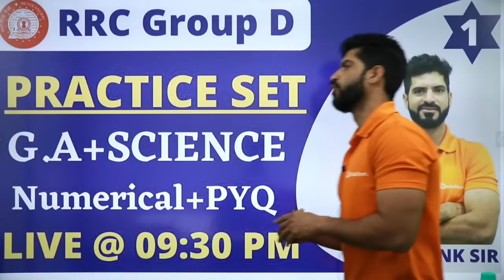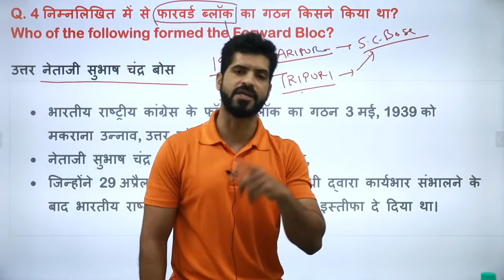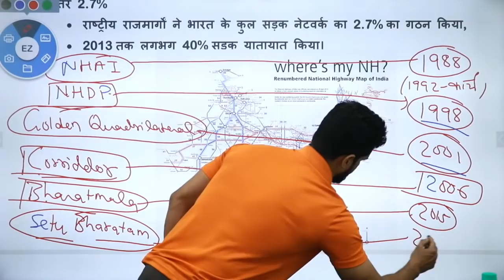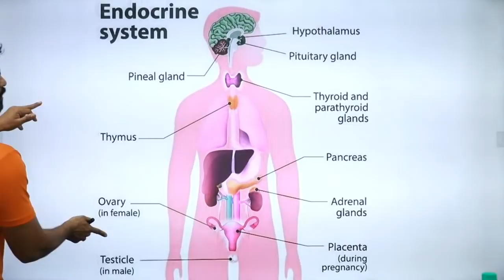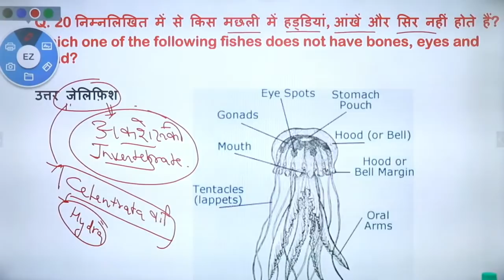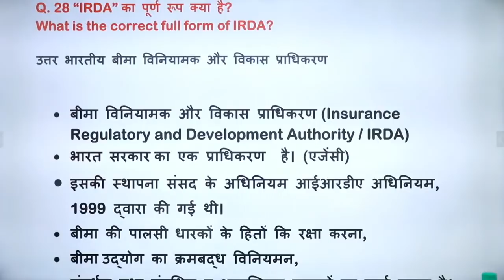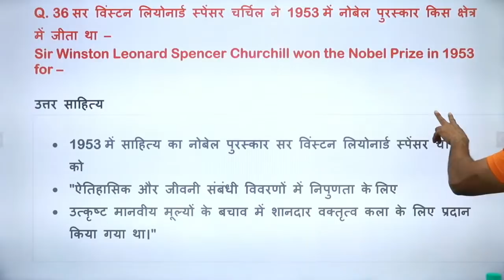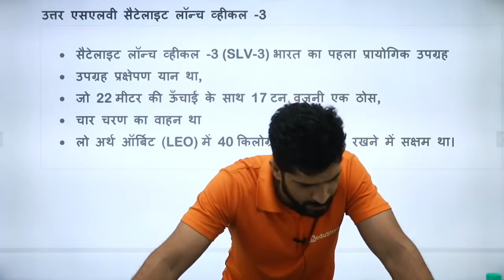RRC Group D II Practice Set -1 || G.A+Science By Shashank Sir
📲 (OUR COURSE) 📒📕
( Web Link )  -